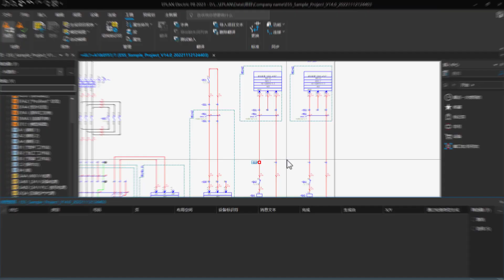Electric P8 專案檢查數據錯誤